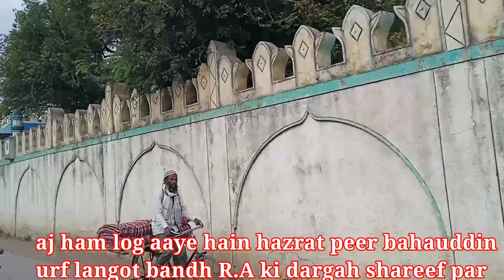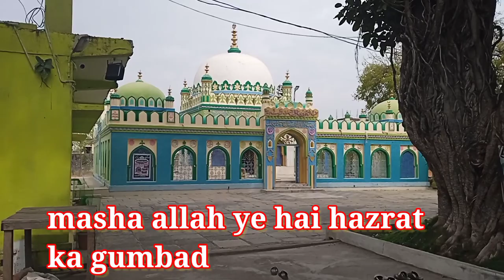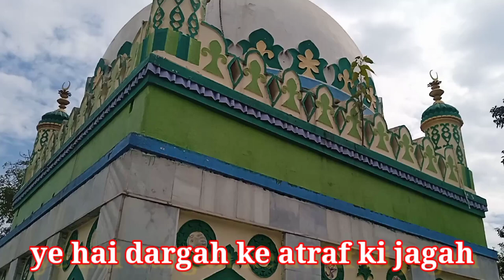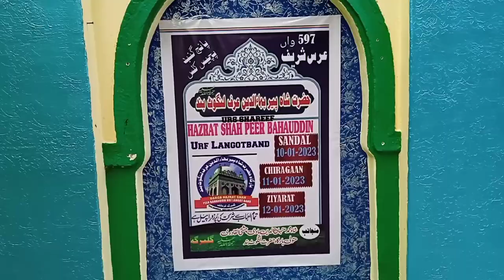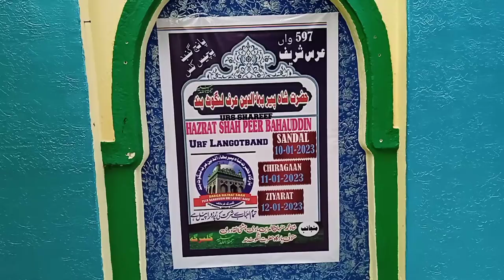HAZRAT PEER BAHAUDDIN URF LANGOT BANDH R.A GULBARGA VLOG hazrat bibi zulaikha bi RA#dargahsharif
HAZRAT PEER BAHAUDDIN URF LANGOT BANDH R.A GULBARGA VLOG hazrat bibi zulaikah bi RA

Qalandar e Haq Shaikh Bahauddin Ansari was born at Jindh in Haryana, India. that he was born wearing a loincloth around his waist and that is the reason he is fondly addressed as Langot Bandh R.A
Very calm, quite and peaceful inside as well as outside surrounded by big court yard imposing structure off the road.
The place has some kind of serenity. The shrine is a must to visit when you travel to Gulbarga

HINDI ___________________________________
Hazrat peer bahauddin R.A Dargah sharif vlog
Aap ki dargha shah bazar se kuch dor ke fasle par iyer wadi faazil pura main maujood hai

Hazrat peer  bahauddin urf langot bandh R.A  ye aapki zinda karamat thi ke jab aapki paidaish ka waqt aaya aur aap duniya me tashrif laye to dekh ne walo ne dekha ke Aap ke zere naaf yani nabhi ke niche kapda lapeta huwa tha mash allah isliye Aap ka laqab padh gaya hazrat langot bandh baba
____________________bilkul hazrat langot bandh rahmatullah alaih ki dargah sharif ke  saamne chand kadam ke faasle par ek aur dargah sharif hai (hazrat bibi zulaika bi RA) jahan se quran e paak padhne ki awaz  ati thi masha allah
 ek baar zarur visit karen is jagah par